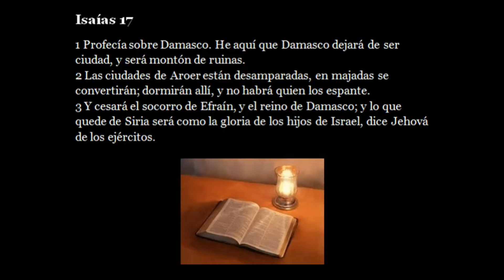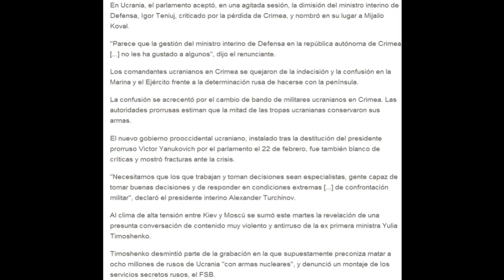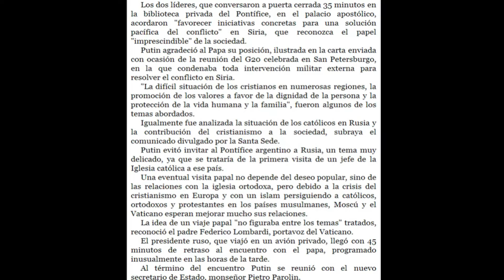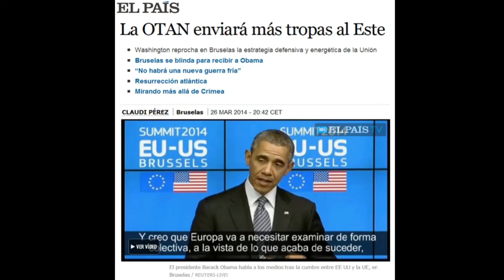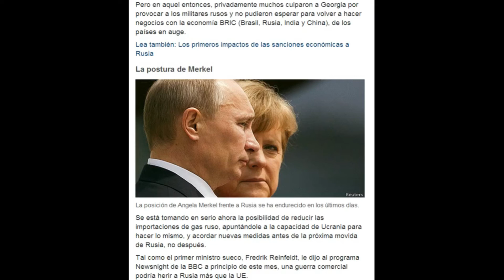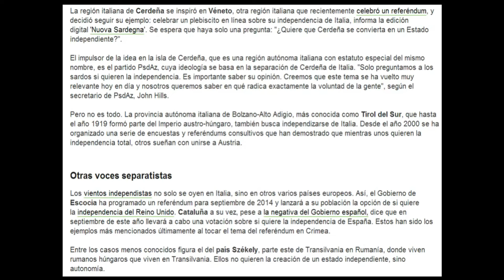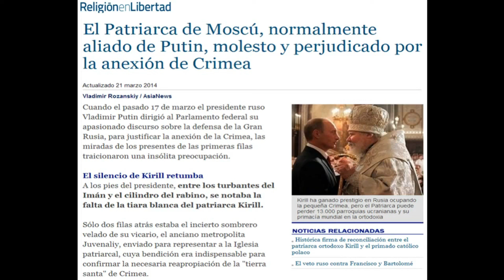02-04-14 Rusia reacciona